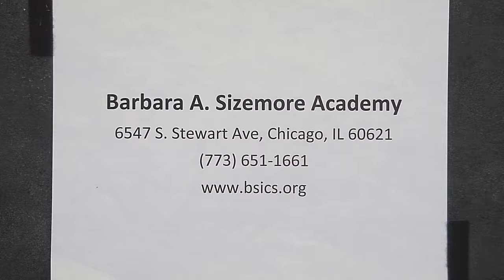Betty Shabazz International Charter School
Christian was the main star of the Panther show yesterday, and he talked about BASA and school activities.  This program was recorded on March 21, 2018 at Chicago Access Network Television (CAN TV).